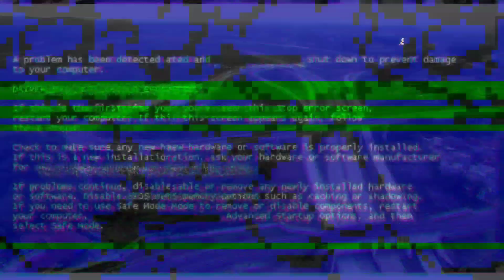Update terbaru GERBANG TOL BOCIMI SEKSI 2 CIGOMBONG-CIBADAK ✔️ LOKASI DESA MUNJUL KAB: SUKABUMI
Tol Bocimi memiliki total panjang 54 km yang dibagi menjadi empat seksi. Keempatnya meliputi Seksi I Ciawi-Cigombong sepanjang 15,3 km, Seksi II Cigombong-Cibadak sepanjang 11,9 km, Seksi III Cibadak-Sukabumi Barat sepanjang 13,7 km, dan Seksi IV Sukabumi Barat-Sukabumi Timur sepanjang 13 km.

Penetapan lelang tol Bogor-Ciawi-Sukabumi ini sudah ditetapkan sejak 1997. Sudah ganti investor, saya tidak bisa menghitung berapa kali. Artinya ini sudah 21 tahun," ujarnya.

Jokowi mengakui proses negosiasi ambil alih pembangunan Tol Bocimi pada 2015 cukup alot. Baru setahun kemudian, tepatnya pada awal 2016 konstruksi pembebasan lahan bisa dimulai.

"Saya tidak tahu, kenapa harus memakan waktu 21 tahun untuk memulai ini. Saya lihat tadi kanan-kiri, kiri-kanan, betapa sangat indah dan cantiknya pemandangan alam yang ada di sini. Apa itu yang menyebabkan lama?" ujarnya.

Rencananya, jalan tol tersebut secara bertahap juga akan menyambungkan Bogor hingga ke Cilacap, Jawa Tengah.

"Ini Jalan Tol Bogor-Ciawi-Sukabumi ini kita harapkan nanti akan bersambung ke Cianjur, ke Bandung, langsung terus ke timur ke Cilacap. Oleh sebab itu, sekali lagi saya sangat berbahagia sekali pada siang hari ini bisa meresmikan Jalan Tol Ciawi-Sukabumi ini untuk Seksi 1, Ciawi-Cigombong,

Sementara itu, PT Waskita Karya (Persero) Tbk merupakan kontraktor proyek Tol Bocimi Seksi I dengan nilai investasi sebesar Rp1,36 triliun.

Sedangkan nilai total investasi Tol Bocimi sepanjang 54 Km sebesar Rp7,7 trilun.